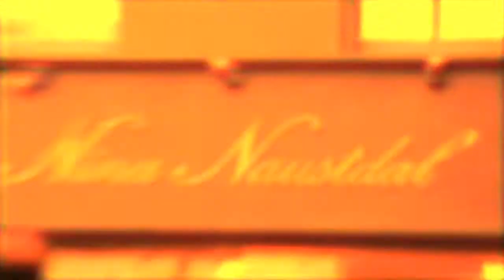Nina Naustdal 2nd Anniversary Party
Swanky bling dress designer Nina Naustdal celebrates 2 years in Chelsea with a star studded party. Lizzie Cundy meets Victoria Aitken, Mica Paris and Fulham Footballer John Arne Riise.